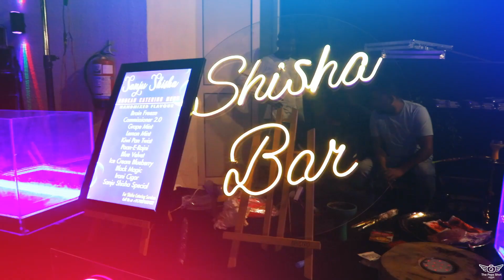Cocktail night| Tiaraa Ramnagar| Neha Kakkar| Honey Singh| tu hai chikni | matkau mai kamariya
Golden anniversary at TIARAA RAMNAGAR